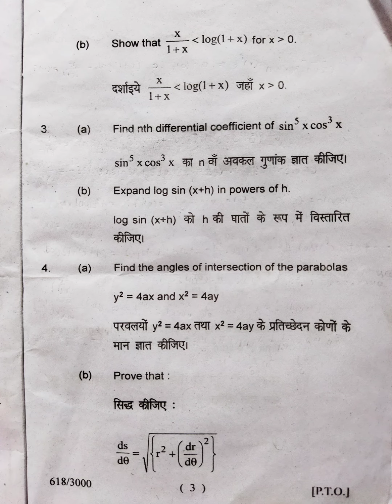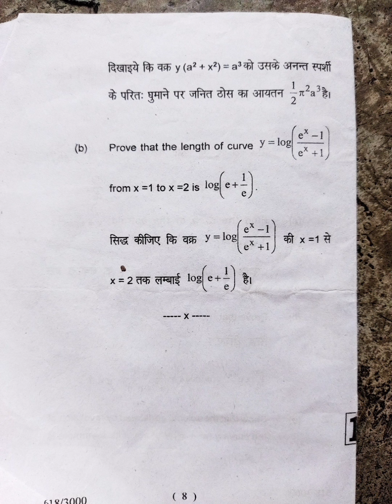(2020) Calculus Previous year examination Paper-2nd